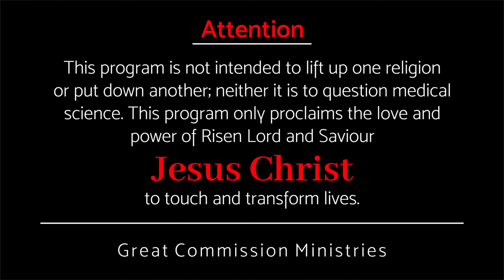ഒരുനാളും ദാഹിക്കയില്ല || Pr Binoy Jose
Those who drink the water I give will never be thirsty again. It becomes a fresh, bubbling spring within them, giving them eternal life.